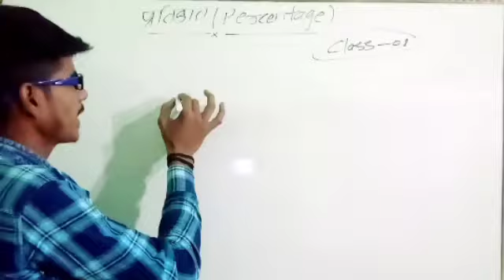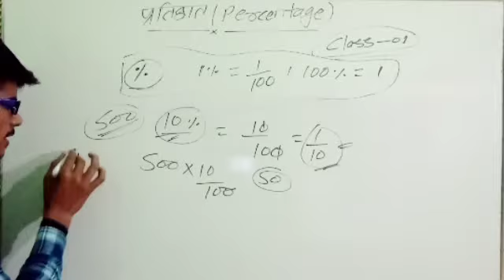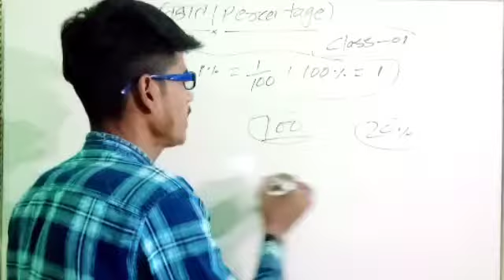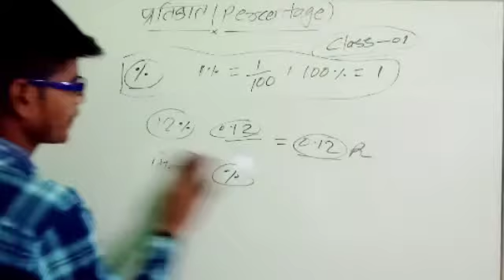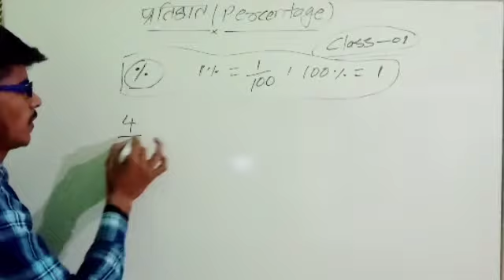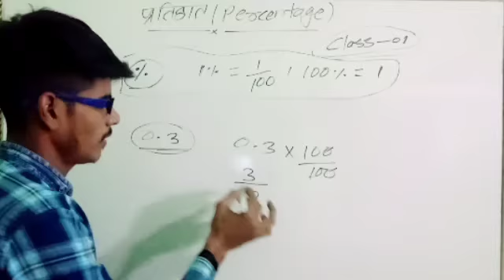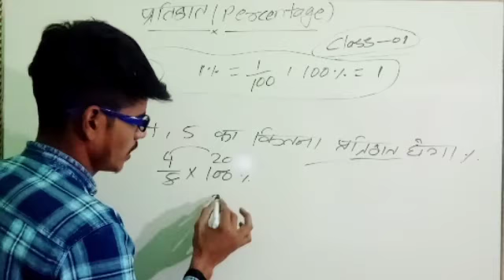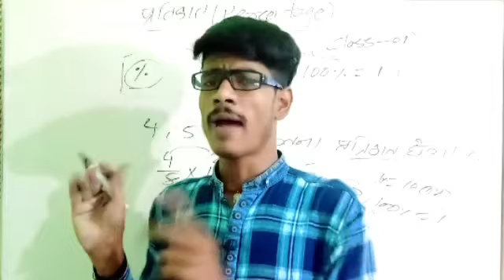pratishat kaise nikale | parentage nikalne ka tarika | pratishat nikalne ki trick | NTPC RRB SSC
pratishat kaise nikale | parentage nikalne ka tarika | pratishat nikalne ki trick | प्रतिशत निकालने  के ट्रेिक | RRB NTPC Railway SSC CGL and all completative exams

दोस्तों आपके इस चैनल  (Smart Class With Ravi)  पर गणित, Gk, Gs, से संबंधित सभी बिषयो की पढ़ाई होती हैं | आपको यहा basic से लेकर  advance level तक  बताया जाता है ||
    दोस्तो अगर आप दसवीं कक्षा की तैयारी कर रहे हैं तो आप हमारे YouTube परिवार से जुड़ कर अपने पढ़ाई को और मजबूत बना सकते हैं ||  हमारे YouTube परिवार से जुड़ने के लिए हमारे YouTube channel Smart Class With Ravi

Coming Soon
# आपसभीलोगकेपरिवारकोHAPPYDIWALI
# प्रतिशतनिकालनेकाट्रेिक
# Smartclasswithravi

Partishat
Pratishat kaise nikale
Pratishat kaise nikalte hai
Percentage
Percentage kaise nikale
Percentage kaise nikala jaata hai
Percentage ka question
प्रतिशत
Smart Class With Ravi percentage
Smart Class with Ravi